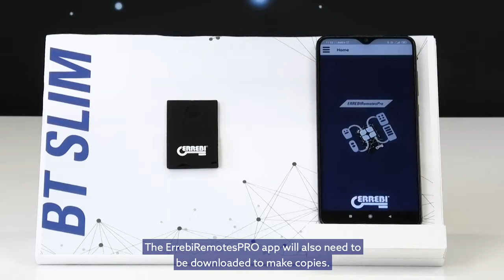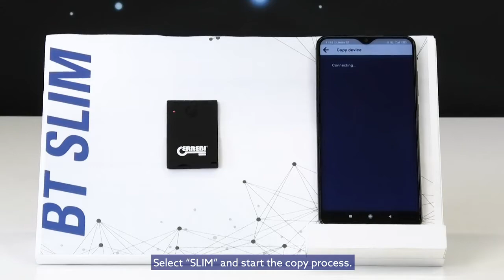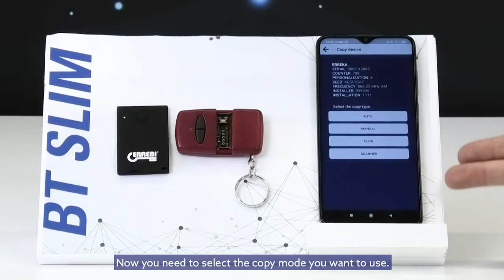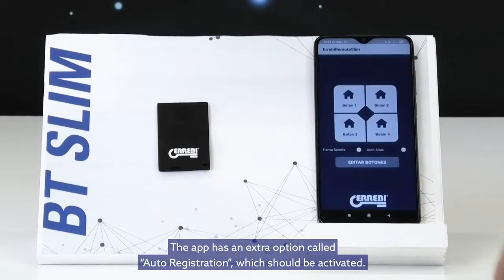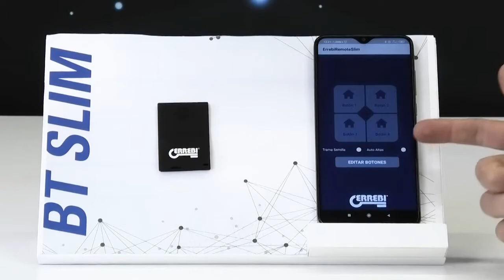BT-SLIM ROLLING CODE TYPE 2 EN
Video Tutorial to copy the following remotes: BFT®, Genius AMIGO®/AMIGOLD®/KILO® and Faac SLH® (Only Master)